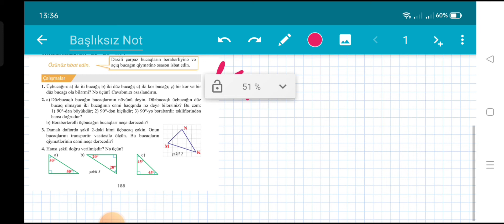Riyaziyyat 7_ci sinif dərslik səhifə 188 (Üçbucağın daxili bucaqlarının cəmi)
Bu videoda 7_ci sinif riyaziyyat dərslik kitabından səhifə 188_də olan üçbucağın daxili bucaqlarının cəmi mövzusunun izahını və səhifə 188_də olan məsələlərin izahlarını paylaşmışam